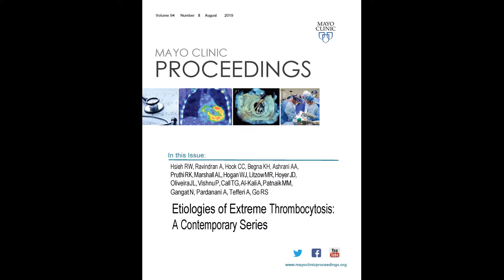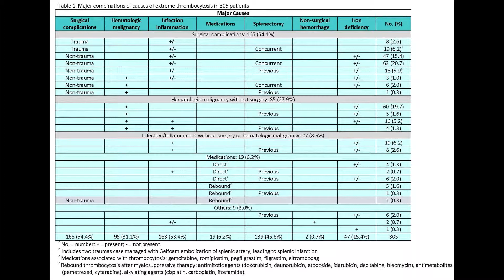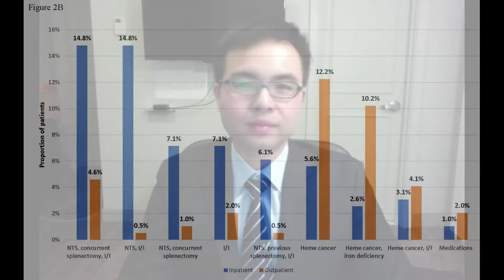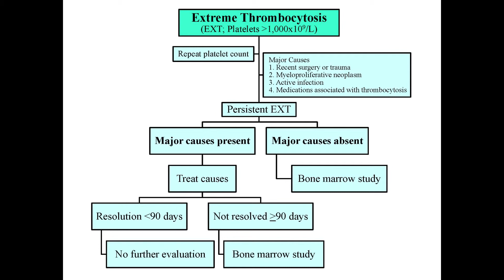Etiologies of Extreme Thrombocytosis: A Contemporary Series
Dr. Ronan Hsieh, an Internal Medicine Resident at Albert Einstein Medical Center in Philadelphia, PA, shares insights from his article appearing in Mayo Clinic Proceedings, which investigated the dominant causes of extreme thrombocytosis. He found that extreme thrombocytosis is a multiple hit phenomenon and the causes are drastically different between different patient populations and care settings. He notes the likelihood of a new diagnosis of hematologic malignancy is not common in patients with extreme thrombocytosis. Non-malignant causes should be considered first and workup only considered in patients with persistent extreme thrombocytosis lasting more than 90 days.